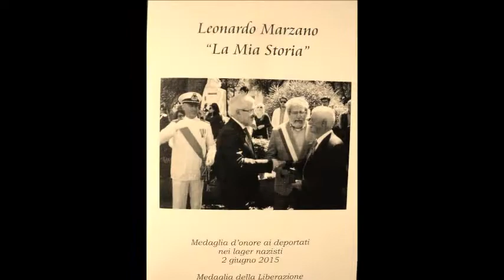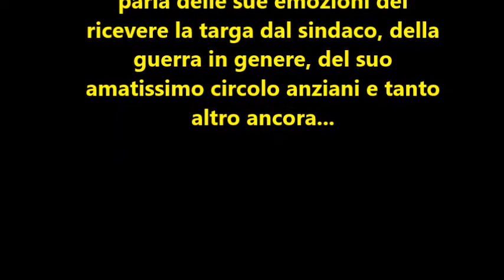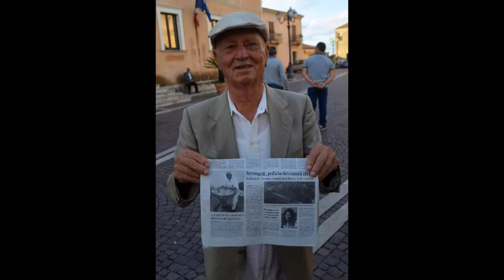LEONARDO MARZANO, IL SOPRAVVISSUTO CHE DICHIARO' FEDELTA' ALL'ITALIA BY TONINO PARISI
..lui, quel LEONARDO MARZANO ,classe 1920, che dichiaro' fedelta' all'Italia, nella seconda guerra mondiale , e che ancora oggi, alla benemerita eta' di 97 anni, parla con rispetto ed orgoglio del suo passato Bellico...

L'amministrazione comunale, guidata dal sindaco Dr. Lucio Giordano, ha deciso di consegnare una targa di merito al caro Zio leonardo, in una sal consiliare strapiena di gente, tra cui i ragazzi dell'Istituto omnicomprensivo di S.Severina,oltre a tv locali e la RAI..